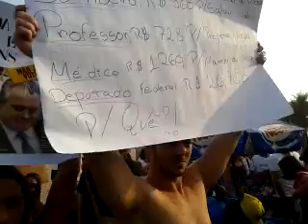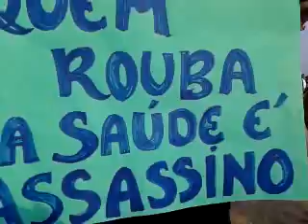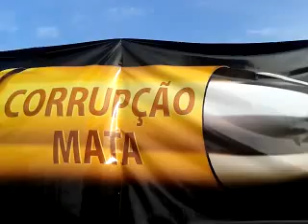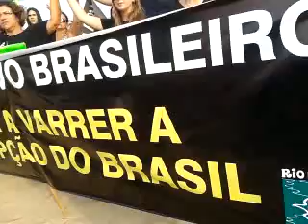vídeo passeata orla de copacabana dia 12 de outubro dia das crianças de nossa aparecida, mês do saci perere, das bruxas, 80 anos do cristo redentor "VIVA" primeiro show de maria bel baptista e violaõ alfredinho 31 de outubro: contra a corrupção mata "quem rouba da saúde assassína seu irmão. Comete dois crimes, o de roubar e o de matar. Educação não se rouba se oferece espande espalha liberta o índividuo a  nação. Quem rouba da educação rouba o futuro da NAÇÃO minha mana Rosa escreveu nos cartazes e cartaziamos pela orla de copacabana